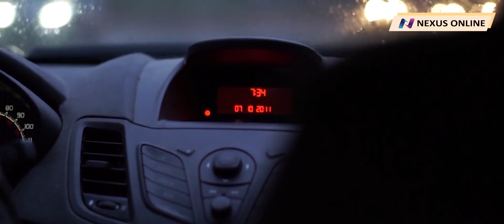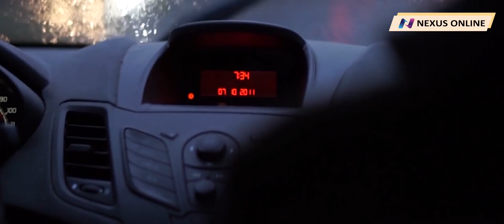The Eerie Tale of Teresa Fidalgo: A Haunting You’ll Never Forget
“Brace yourself for one of the internet’s most spine-chilling legends—the story of Teresa Fidalgo. In this eerie short film, discover the tale that haunted millions, from mysterious ghost encounters on the road to unsettling messages that left people terrified. Based on a viral internet ghost story, we dive deep into the lore surrounding Teresa Fidalgo and her tragic fate. Is this just a legend, or is there something more sinister behind her haunting presence?

👻 In this video, you will explore:

The origin of the Teresa Fidalgo ghost story

The infamous car crash that began the legend

Terrifying encounters and paranormal experiences

How this story has influenced modern horror and pop culture

Could this happen to you?

🎬 Credits: This video is produced with copyright-free footage and music to create a fully immersive horror experience. Special thanks to everyone involved in bringing this legend to life!